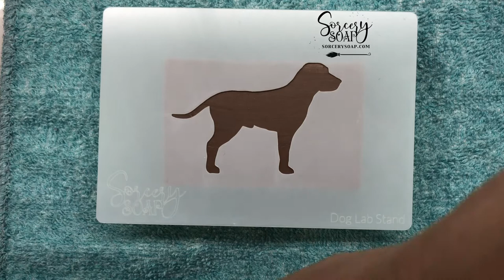Stencil a Labrador Dog, A Pug Dog and a Blue Jay || Soap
In this video you'll see how to stencil on a bar of soap with soap dough and a touch of water. These stencils have been custom designed for this use, adding designs to a bar of handmade soap.

Home of all things SOAP DOUGH aka cold process pliable soap.

Sorcery Soap has been offering soap dough information since 2016 - hundreds of blog posts, videos and five books on this topic.

📚An Enchanted Book of Peculiar Ideas and Soap Potions
📚Soap Dough Recipe Book Vol. 1 Animal
📚Soap Dough Recipe Book Vol. 2 Vegetable
📚The Magic of Soap Dough
📚Soap Craft Inspiration, also found on Amazon

⭐️Spraying with 91% alcohol
🌟Dusting with corn starch
⭐️Stick soap dough together with water